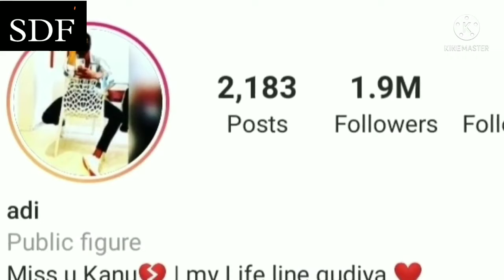Kanu Adi Biography in hindi ♥️😍 !! Face Revealed 🔥 !! Breakup story 🥺 !! Great love story 🥺♥️💯